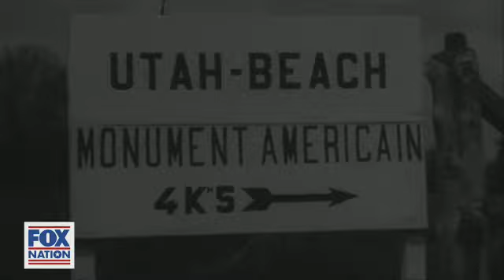Andy Negra Salute to Service Award